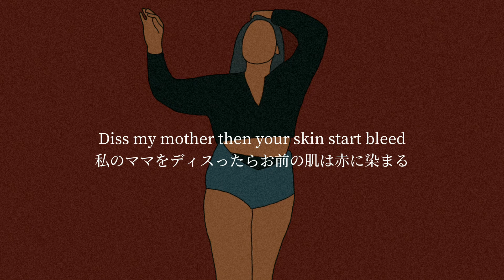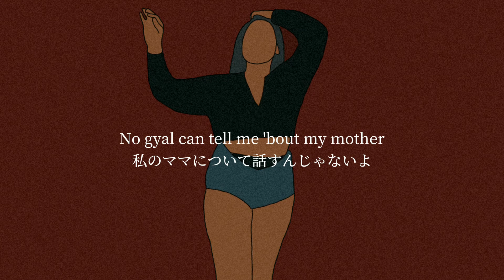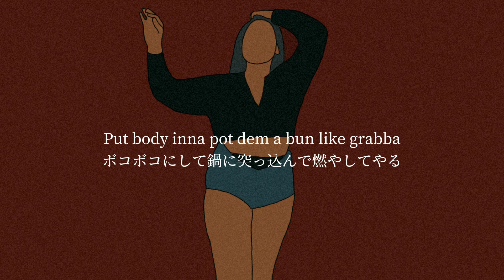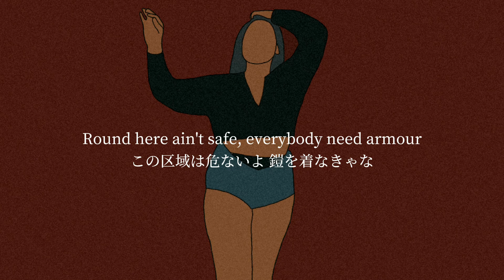【和訳】Stefflon Don - 16 Shots